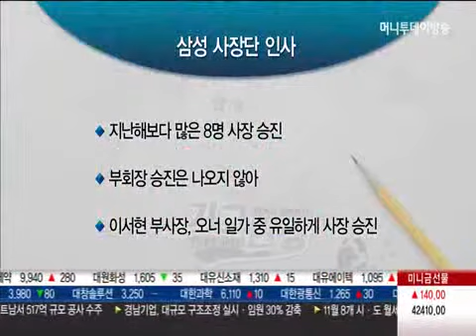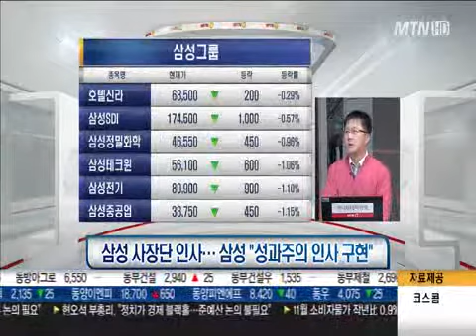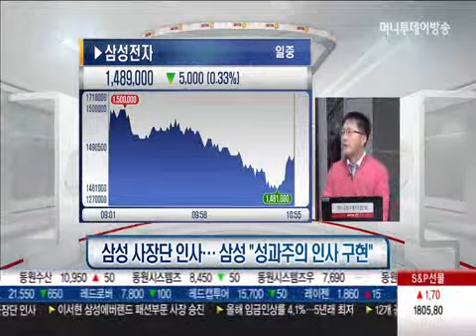삼성 사장단 인사 ... 삼성 ＂성과주의 인사 구현＂